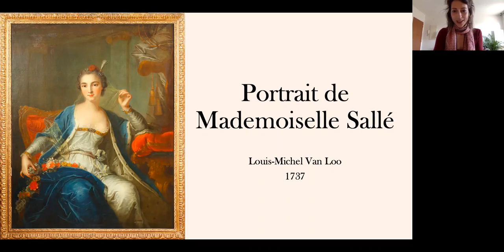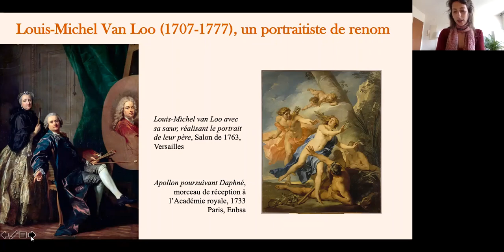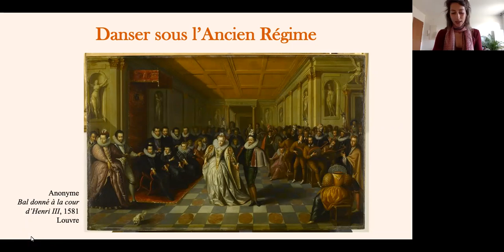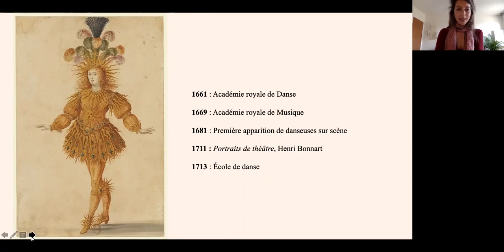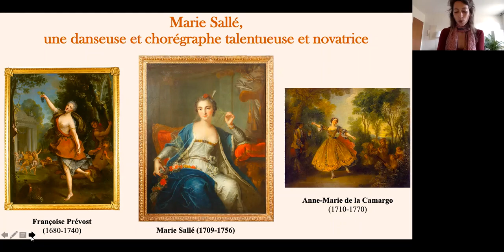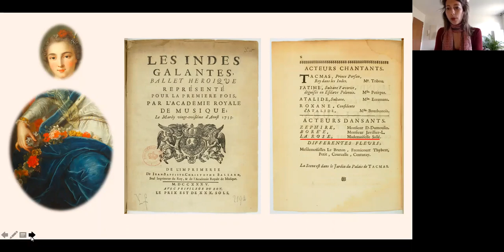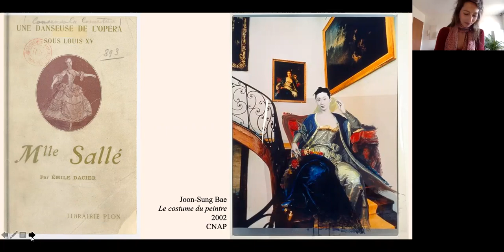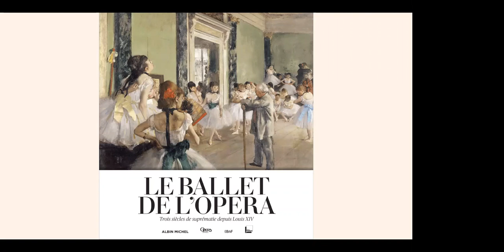Conférence à domicile. Une œuvre / Une heure. Louis-Michel Van Loo, "Portrait de Mademoiselle Sallé"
En cette période d’accès limité à la culture le musée des Beaux-Arts de Tours et l'association des Amis de la Bibliothèque et du Musée des Beaux-Arts de Tours ont organisé une série de trois visioconférences gratuites à suivre sur ZOOM. Le second rendez-vous, programmé le mardi 13 avril à 18h30, présenté par Jessica Degain, conservatrice du patrimoine en charge des collections 17e – 19e s. vous révèle une œuvre de Louis-Michel Van Loo, "Portrait de Mademoiselle Sallé". Marie Sallé s’impose parmi les danseuses les plus talentueuses de l’Ancien Régime. Elève de Mademoiselle Prévost, elle fit une brillante carrière à Londres et à Paris. Souvent comparée à sa rivale, Marie-Anne de Camargo, Mademoiselle Sallé se distingue par sa grâce et son expressivité. Elle marque surtout les esprits, et s’attire les critiques, par son art libre et novateur, apparaissant pour la première fois sur scène en 1734 sans perruque et sans robe à panier ! En s’appuyant sur le beau portrait de Louis-Michel Van Loo, nous vous invitons à découvrir le destin de cette femme hors du commun.